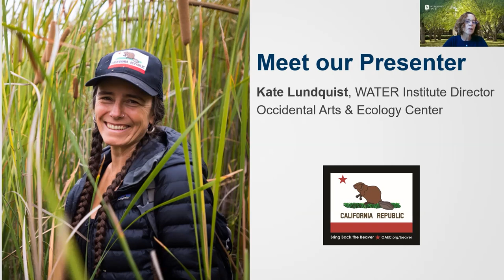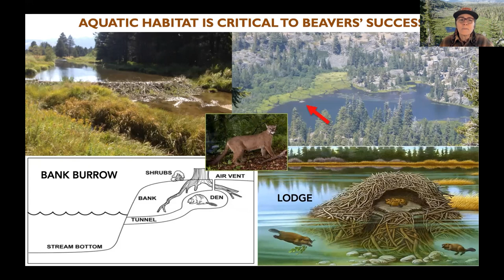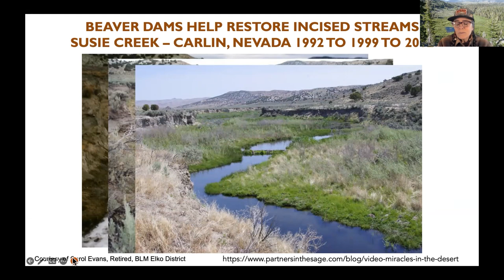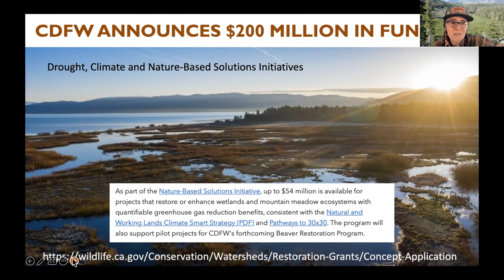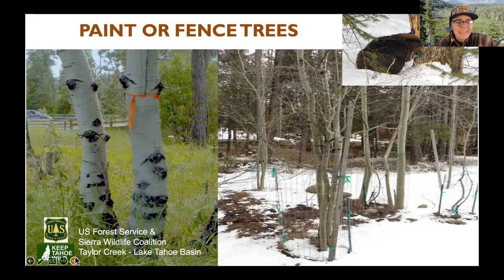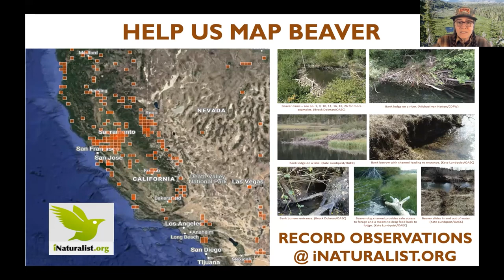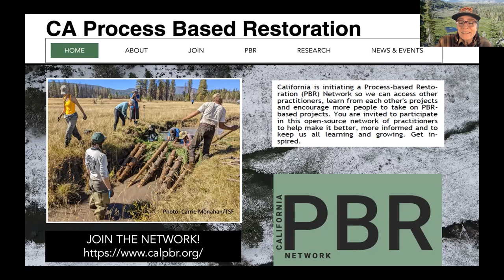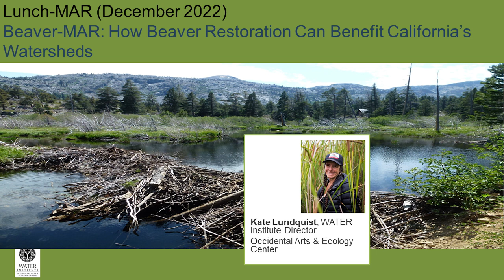LunchMAR | BeaverMAR: How Beaver Restoration Can Benefit California’s Watersheds (December 2022)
Our speaker is Kate Lundquist. Kate co-directs the Occidental Arts & Ecology Center’s WATER Institute and the Bring Back the Beaver Campaign based in Sonoma County, California. Kate collaborates with landowners, communities, tribes, conservation organizations and resource agencies to uncover obstacles, identify strategic solutions, and implement beaver and process-based restoration treatments to conserve watersheds, recover listed species, increase water security and build resilience to climate change

A vital part of aquatic ecosystems across the continent, the North American beaver came close to extinction in California by the early 1900s. Thanks to the good work of diverse advocates, this ecosystem engineer is making a comeback. Resource managers are learning to partner with beaver to restore watershed health, recover endangered species and increase resiliency to drought, wildfire and floods. Kate will discuss what beaver restoration is, how it can benefit ecosystem function, share some water retention success stories and give an update on the CA Fish and Wildlife's new Beaver Restoration Program.